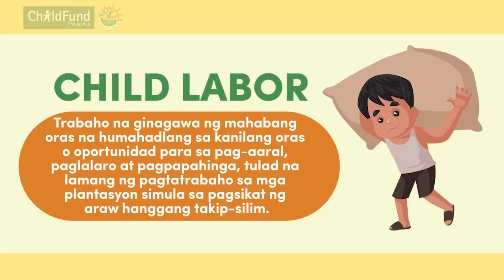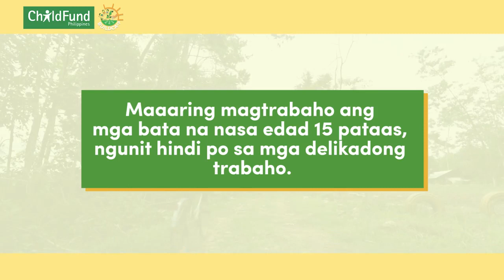Child Labor Campaign Awareness 2023